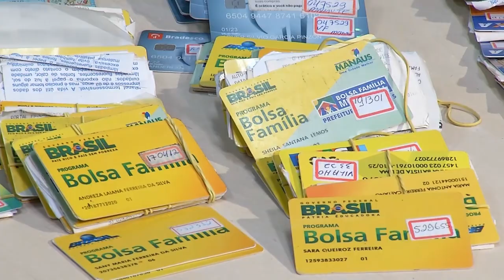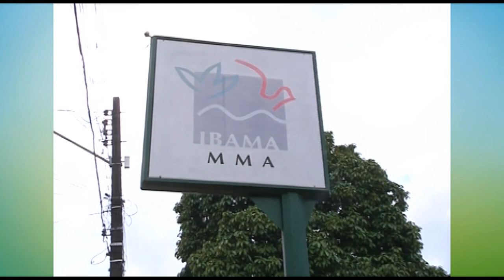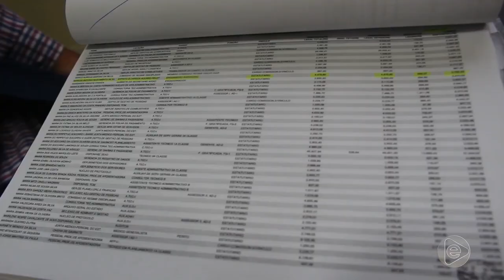6 Horas Notícias – 09 05 2019 02º Bloco